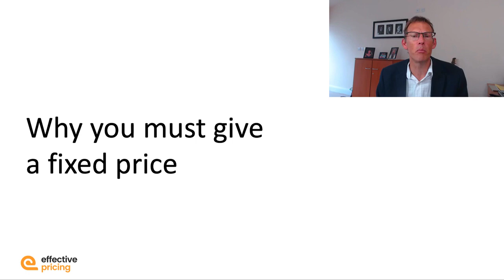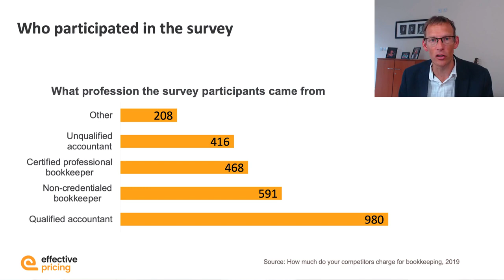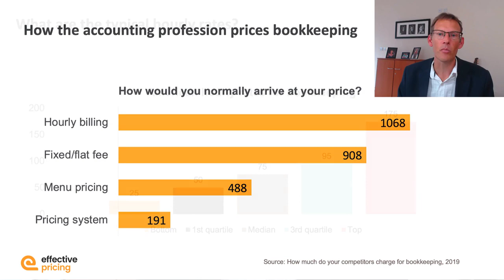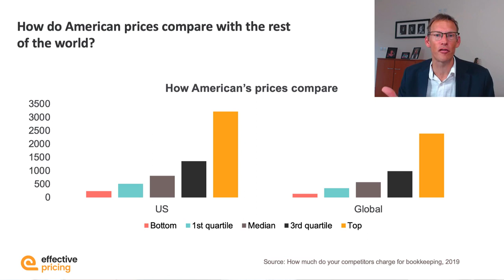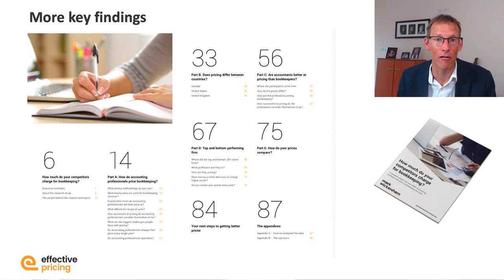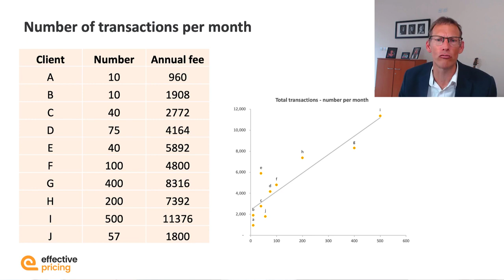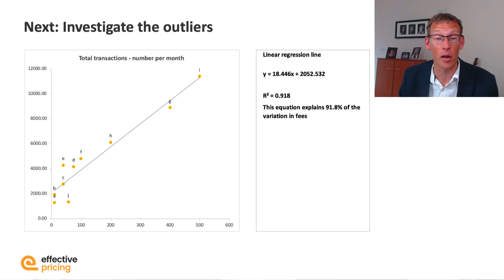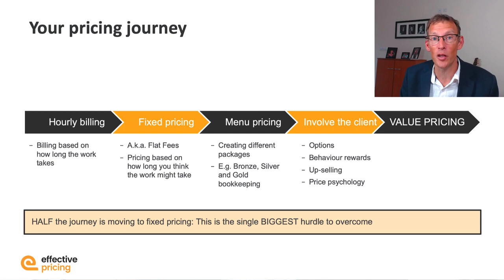Exactly How To Get A Fixed Price For Bookkeeping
Accounting professionals identified that one of the biggest problems with pricing their bookkeeping services is not having sufficient knowledge on how to price. One common problem was not having pricing systems and another was a lack of confidence.

With this training, these 3 common problems will be solved: you will gain pricing knowledge, a system for coming up with a fixed price, and the confidence to give a high fixed price knowing you will definitely make a good profit.

You can buy the bookkeeping research report "How much your competitors charge for bookkeeping services' and get free access to the pricing software by signing up here: